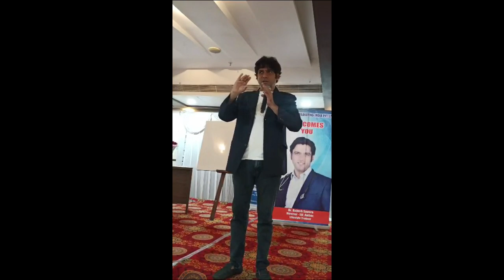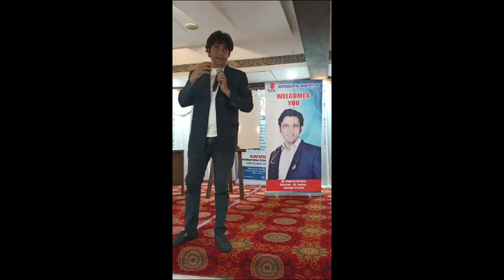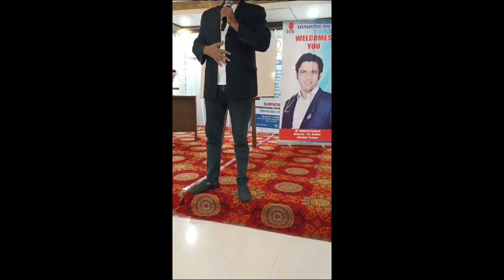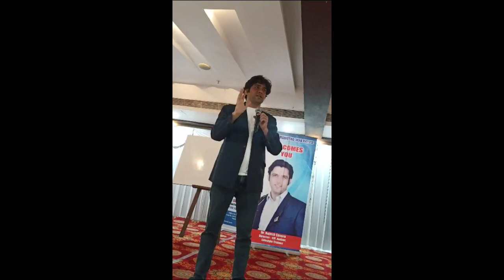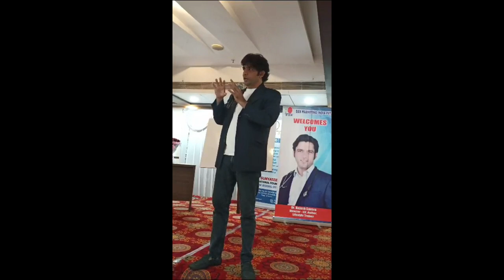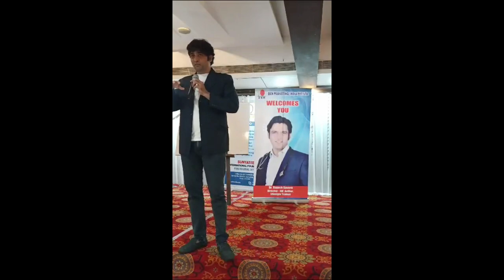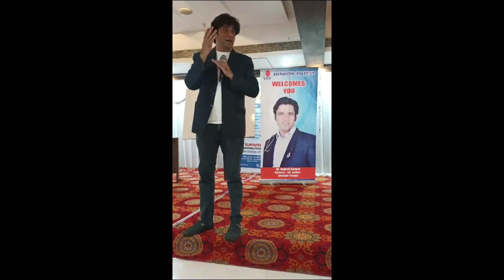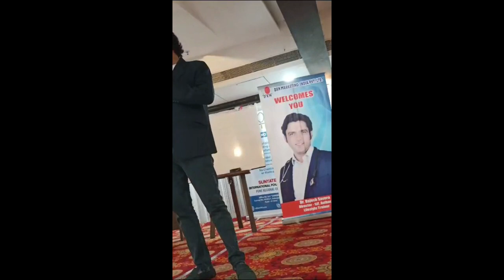New Arrival of DXN Products Information by Dr. Rajesh Savera | Elevate Your Wellness Journey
Exciting news! Join us for a special YouTube video featuring Dr. Rajesh Savera as he unveils the latest arrivals of DXN products. In this informative session, Dr. Savera will provide valuable insights and information about the new additions to DXN's wellness range, highlighting their benefits and how they can enhance your well-being. Don't miss this opportunity to elevate your wellness journey with the expert guidance of Dr. Rajesh Savera.